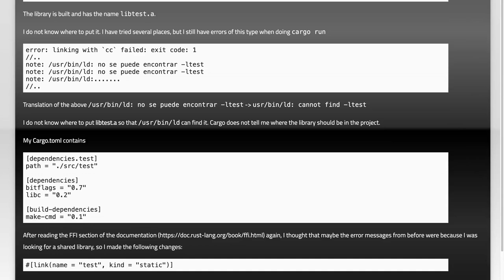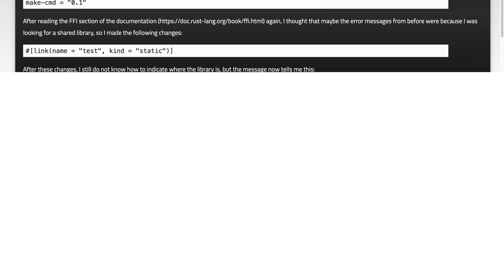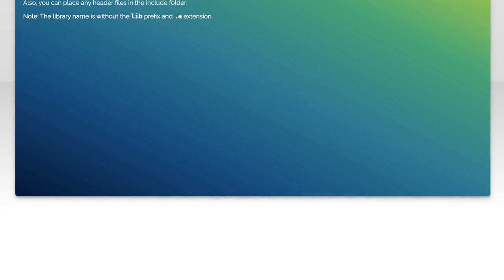Where should I place a static library so I can link it with a Rust program?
rust: Where should I place a static library so I can link it with a Rust program?

Related to: rust